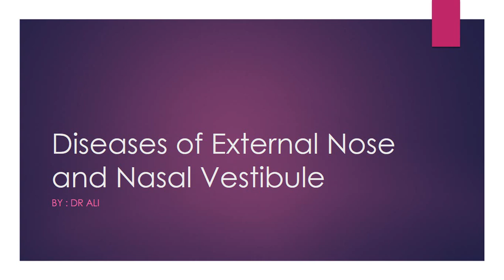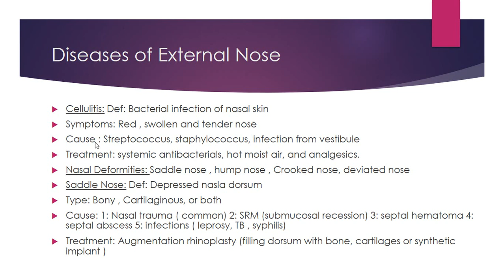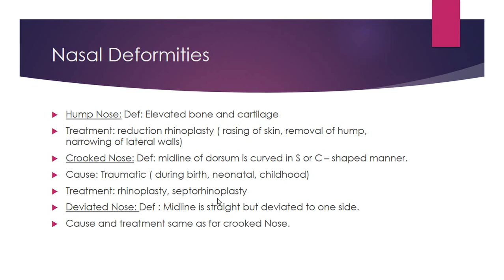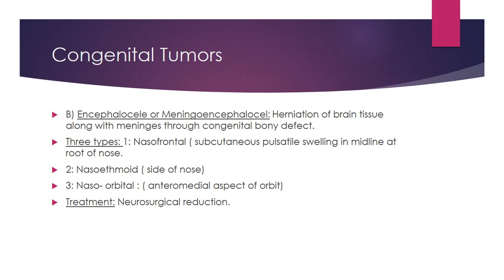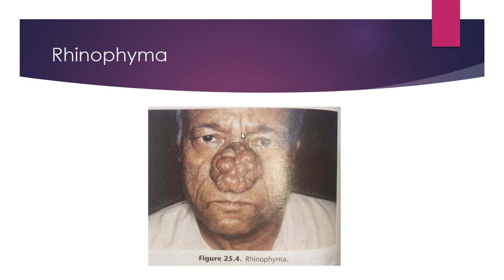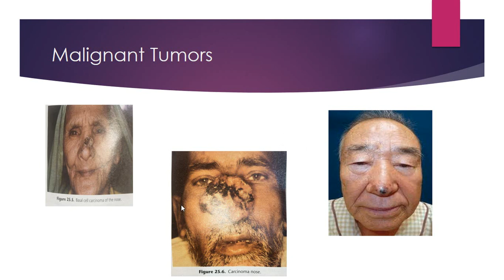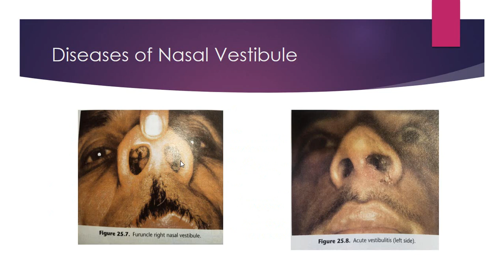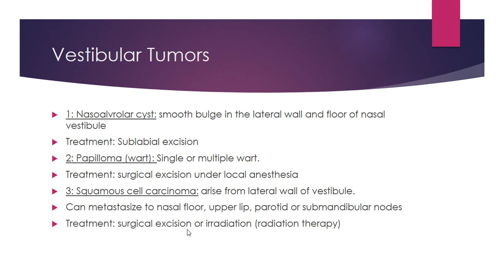Disease of External Nose and Nasal Vestibule | Dr. Ali | Doctor Z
This video is about diseases of external_nose and nasal vestibule , a part of E.N.T